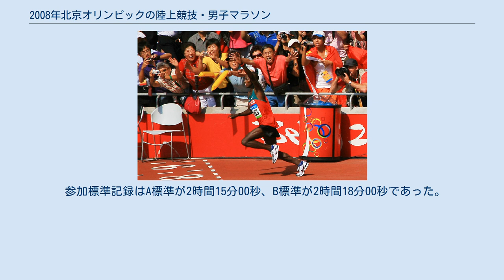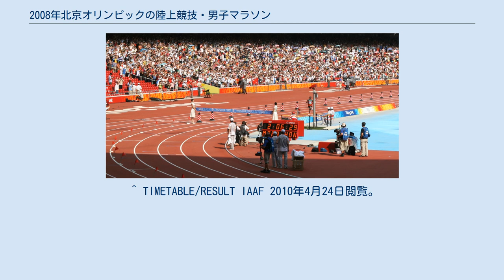2008年北京オリンピックの陸上競技・男子マラソン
国家体育場を駆けるサムエル･ワンジル 先頭でゴールするサムエル･ワンジル 2008年北京オリンピックの陸上競技・男子マラソン（2008ねんペキンオリンピックのりくじょうきょうぎ・だんしマラソン）は、2008年8月24日午前7時30分から行なわれた。
天安門広場をスタートし、天壇公園、北京大学キャンパス内など北京市街地の各所を駆け抜け、北京国家体育場にゴールするコースで実施された。
ケニアのサムエル・ワンジルが、2時間06分32秒のオリンピック新記録を樹立して優勝した。
 参加標準記録はA標準が2時間15分00秒、B標準が2時間18分00秒であった。
 この種目実施により樹立された新記録は以下の通り。
 ※備考欄の表記は以下の通り。
 ^ 北京五輪 北京マラソンルート解剖 YOMIURIONLINE(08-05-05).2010年4月24日閲覧。
Olympic Athletics Competition Schedule IAAF 2010年4月24日閲覧。
 ^ Kenyan wins marathon gold Associated Press via Sportsnet.ca 2010年4月24日閲覧。
 ^ Entry Standards - The XXIX Olympic Games - Beijing, China - 8/24 August 2008 IAAF 2010年4月24日閲覧。
 ^ TIMETABLE/RESULT IAAF 2010年4月24日閲覧。